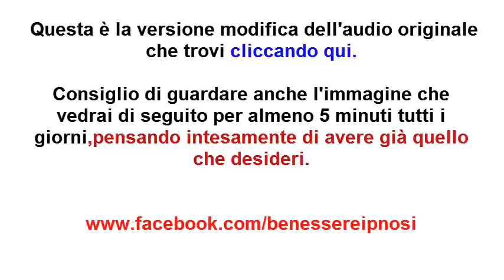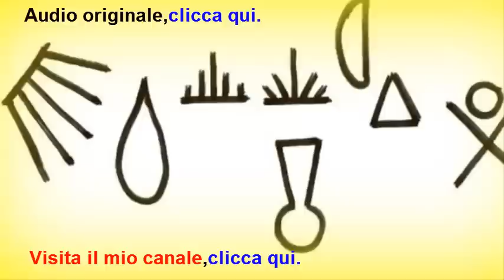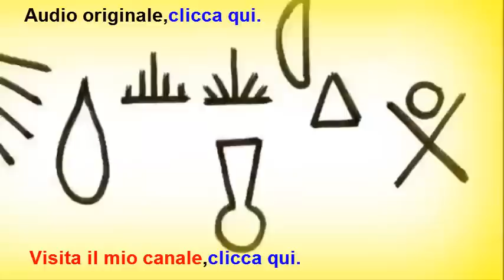Come creare ricchezza,PROGRAMMAZIONE MENTALE per la libertà finanziaria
Come creare ricchezza,come guadagnare più denaro,guadagnare soldi facili,programmazione mentale per la libertà finanziaria video,controllo mentale per guadagnare soldi,meditazione per attrarre soldi,benessere e abbondanza,guadagnare onlin,come si diventa ricchi?, come diventare milionario google,come guadagnare tanti soldi al giorno?,frasi per attrarre denaro,aforismi per attrarre tanti soldi,parole per attirare la fortuna